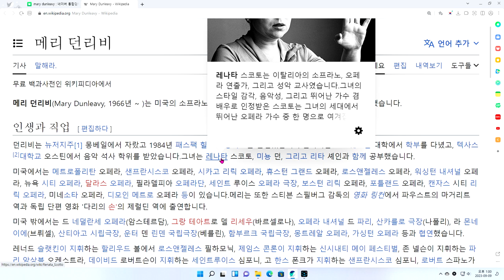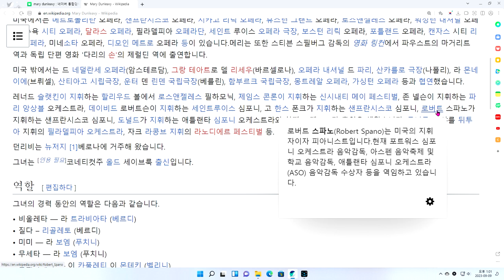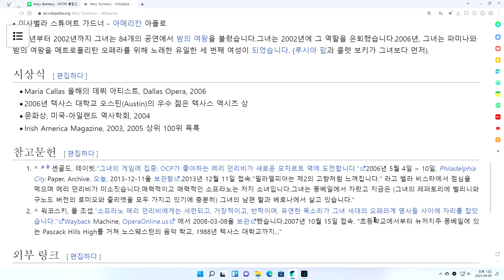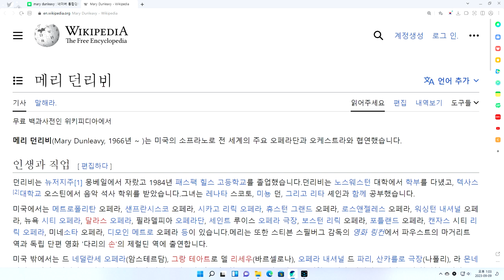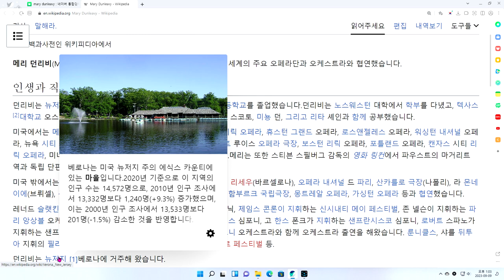해외 클래식음악 디바순례 매리 던리비